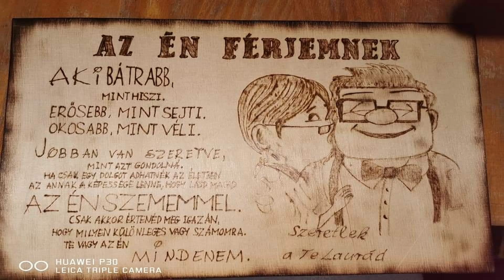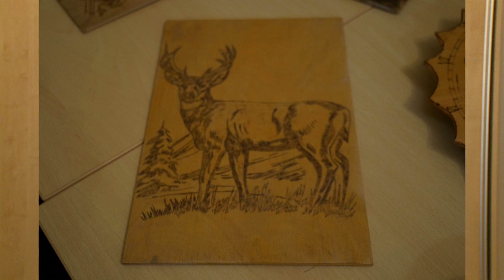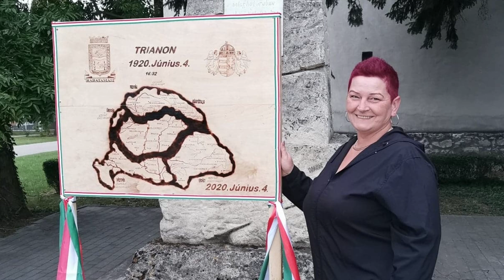Tűzzel festi alkotásait Ferenczné Kocsis Andrea Rábatamásiban